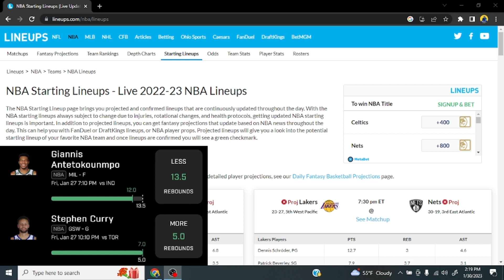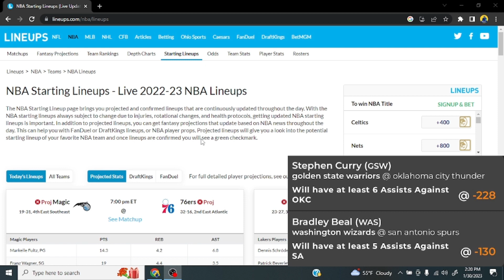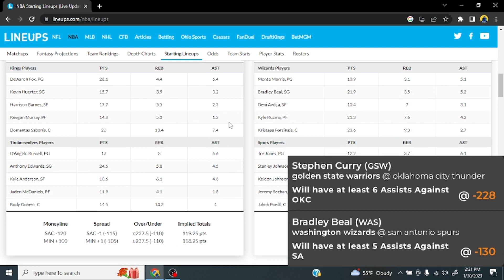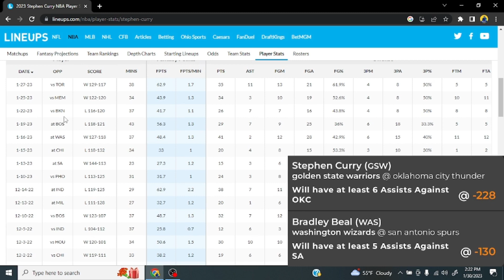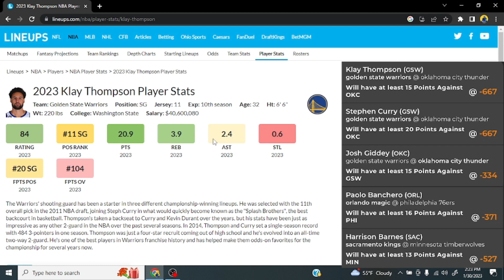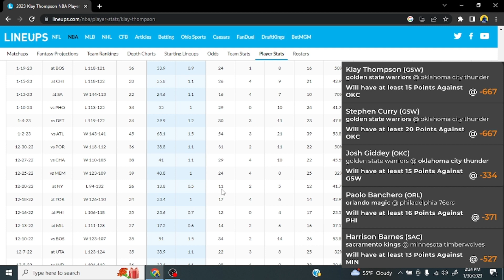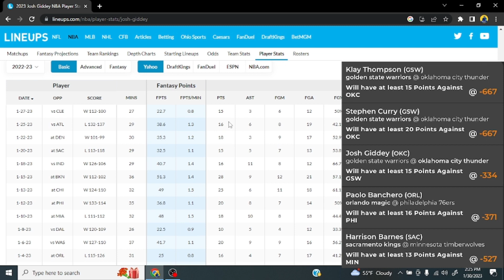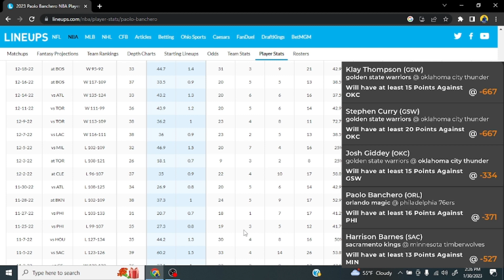Eagles To The Super Bowl New Picks for Jan 30th 2023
Looking for sports betting chat to get into